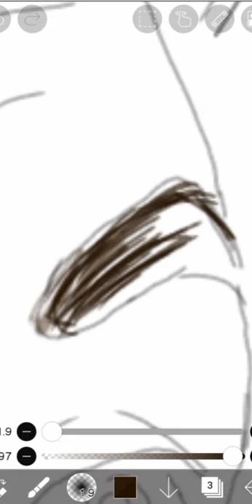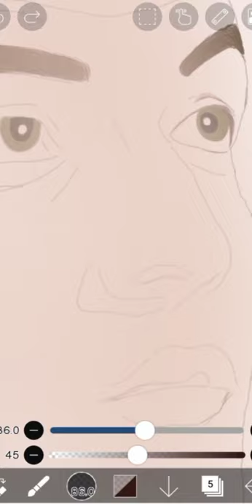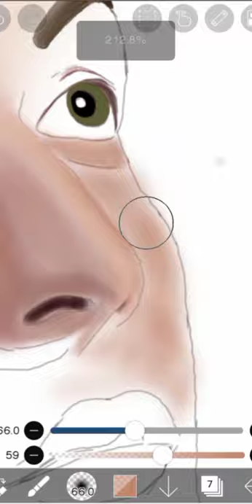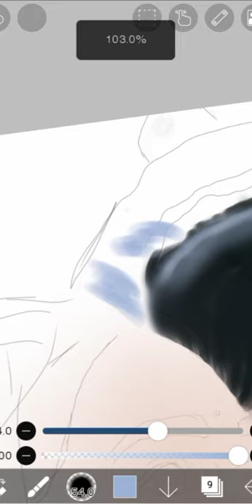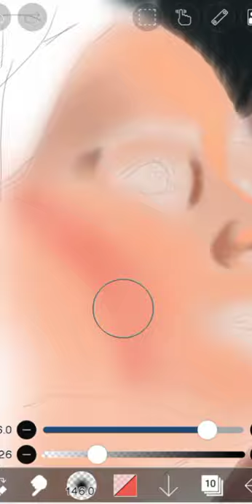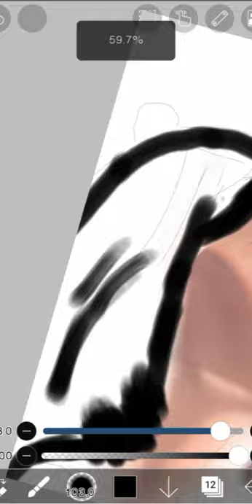Drawing of Krishna Kaul and Mugdha Chaphekar as Ranbir and Prachi || Digital Art || Kumkum Bhagya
Drawing of Krishna Kaul and Mugdha Chaphekar as Ranbir and Prachi. Digital Art. ibis Paint X. Kumkum Bhagya.